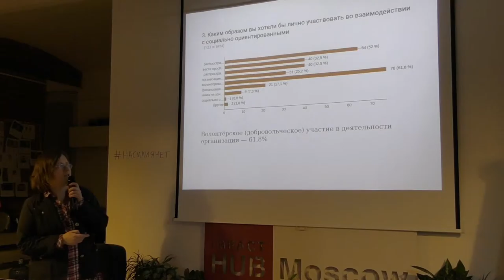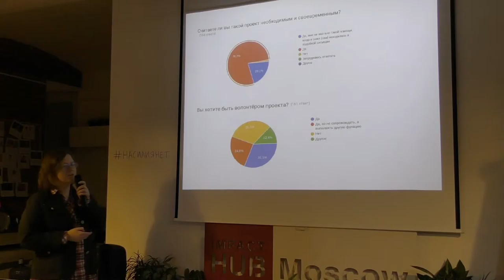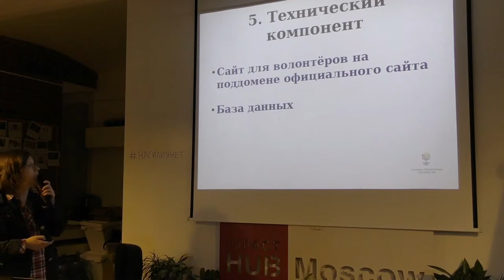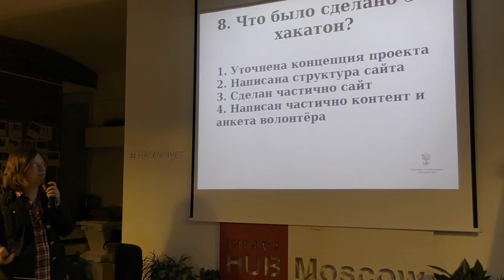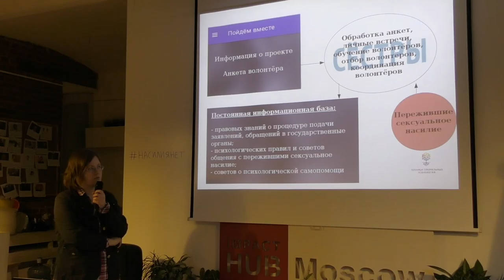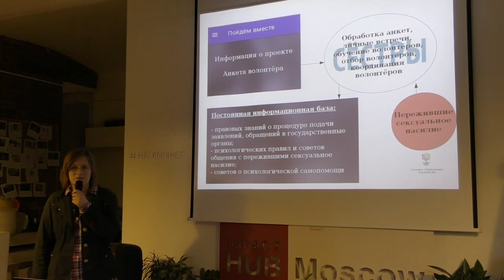Насилия.net. Часть 8. Защита проектов. "Пойдем вместе"